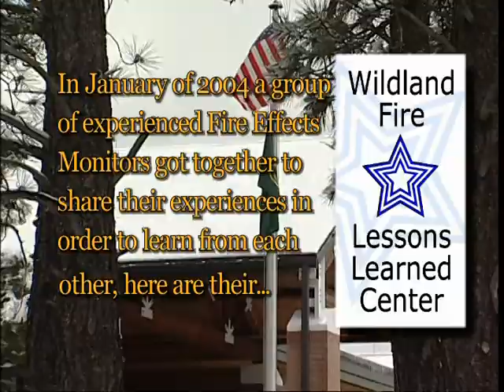Fire Effects Monitoring Stories (Short Version)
Fire Effects Monitoring Stories (Short Version) - National Advanced Fire and Resource Institute 2004 -   - Learning from experienced interagency fire effects monitors.